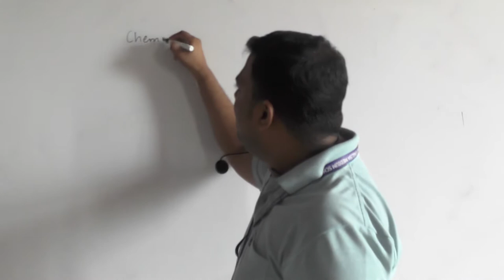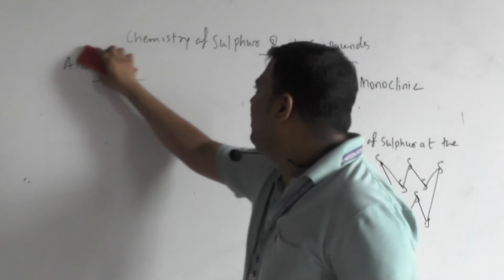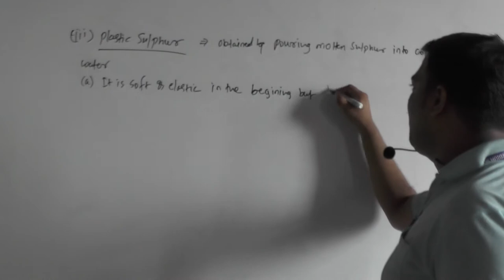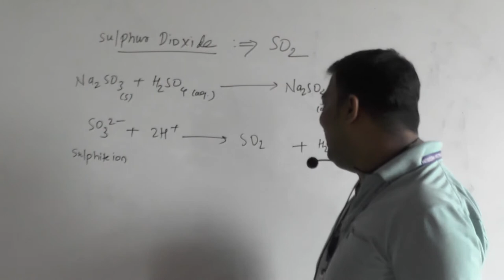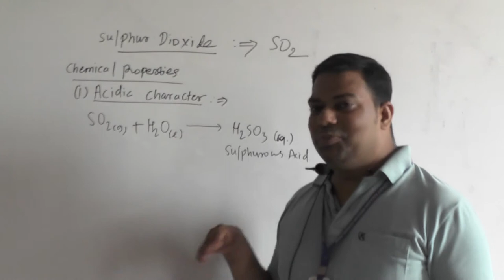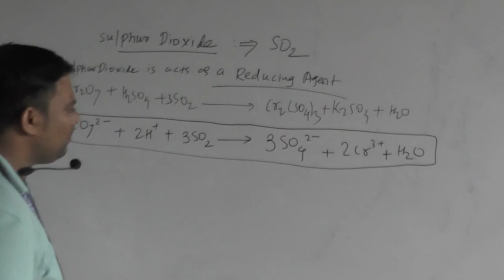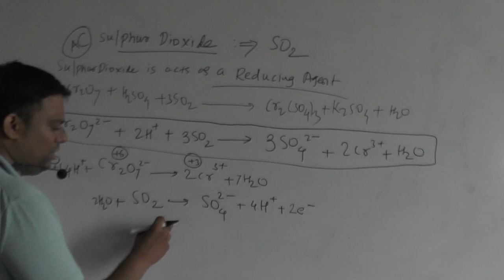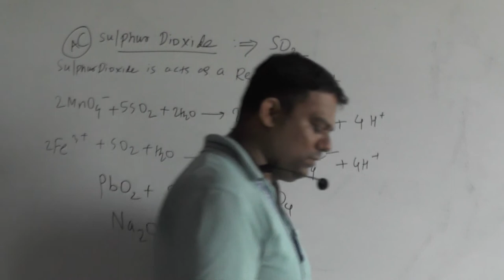P block Lecture 9 XII B2